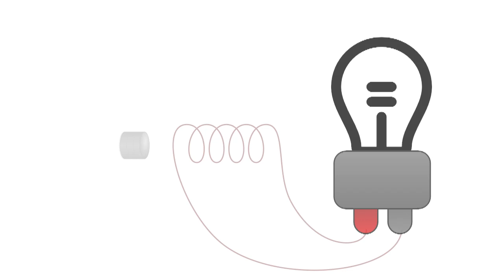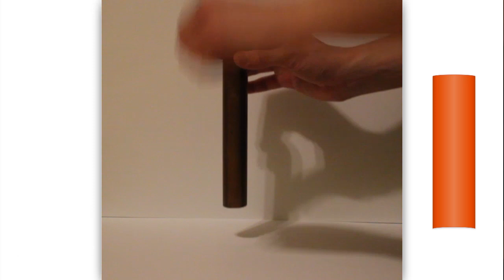F3 - Elektromagnetická indukcia - 2016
Vysvetlenie princípu fungovania elektromagnetickej indukcie a jej využitia v praxi. Ukážka indukčnej brzdy.
Autori: Tomáš Tkáčik, Erich Černaj, Ján Matúš Urbančík